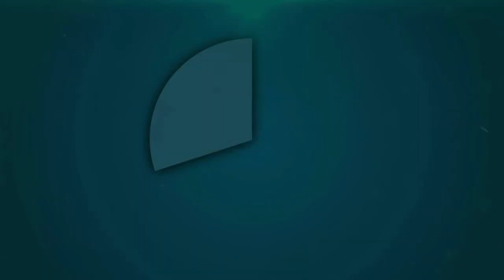राठ में आज सभासद और अध्यक्ष पद के इन प्रत्याशियों ने किया नामांकन